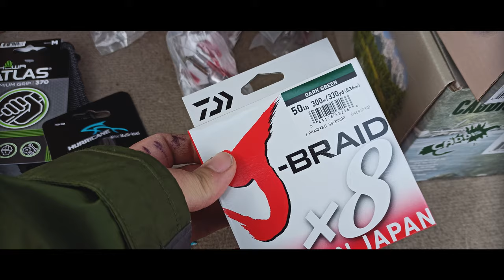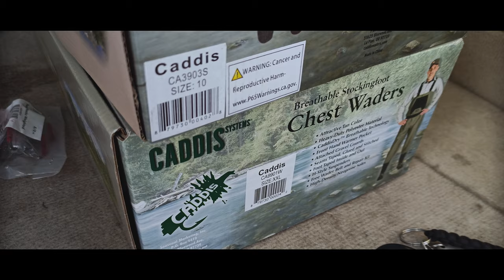Shopping with Chuakiagx3 (Alaska Salmon Run)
went shopping for some fishing gear for my fishing trip in may for the king and red salmon run stay tune for more video and my upcoming Seward fishing trip. i did not ft any fishing rod or reel that will be in a different video. see you guys in Seward,AK !!!